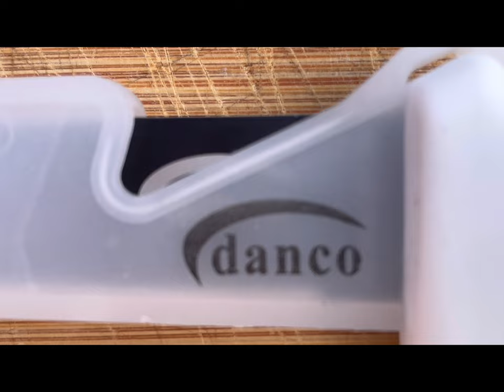Fishing Offshore out of Murrells inlet ,SC (Catch,Clean,Cook)(Vertical Jigging)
We went offshore to troll for wahoo and tuna but it was slow so we bottom fish and came back with plenty of fish ! I didn’t have a camera man as much this time but I am getting a GoPro before the next video so y’all will get more action footage!